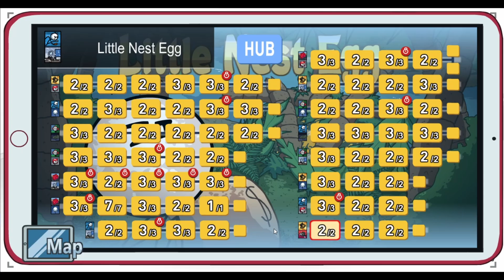Henry Stickman: part 7 completing the mission- The End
It is all over! the game only has little minor things left to get but as far as all of the story goes, we are all done! It was such a roller coaster as well. We had laughs, we got sad, and we found that overall we really just enjoyed the crap out of this game. Highly recommend for everyone to play and try to enjoy.